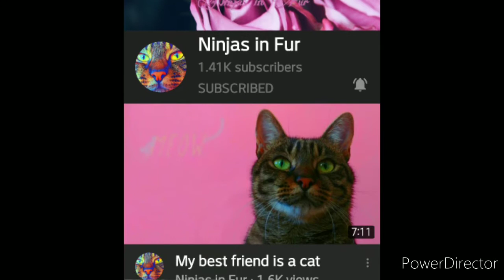2 Inspiring Cats Dusty and Archie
Please watch the  inspirational stories of  Dusty From Ninja's in Fur and Archie From Frankie and Company.You'll  fall in love with them as I have.